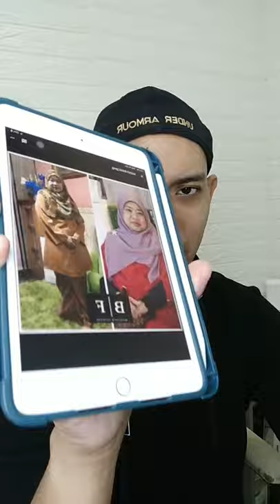CARA UNTUK TAHU MAKANAN APA YANG OK BILA NAK KURUS